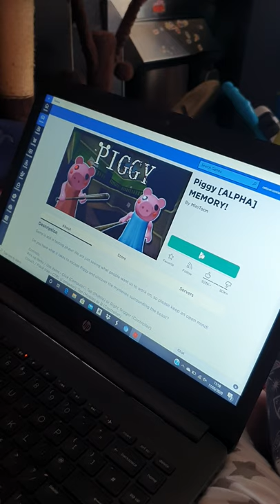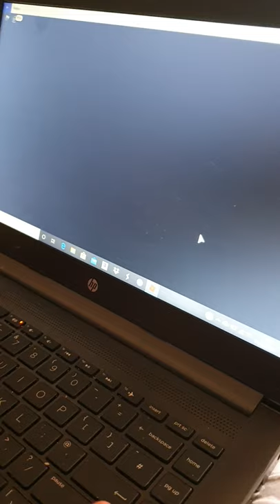Roblox piggy escape with sara first time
Play a new game with Sara! Escape Piggy in Roblox! @lexirosebestgirlontiktok gamingwithsara @